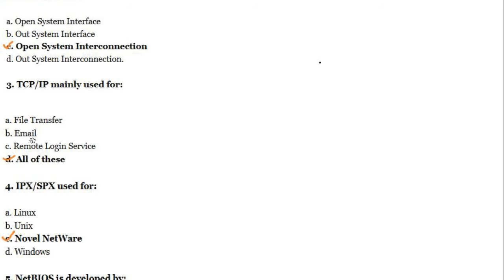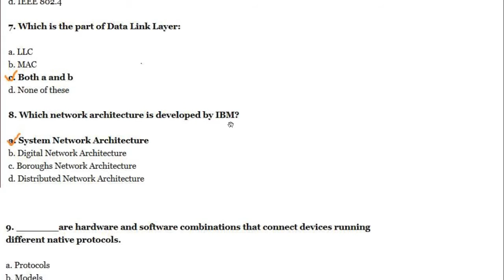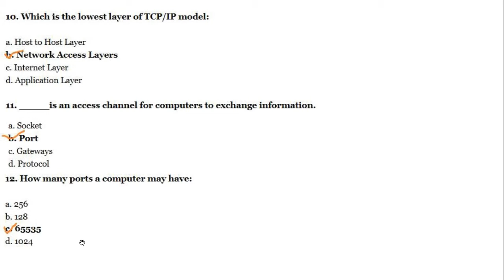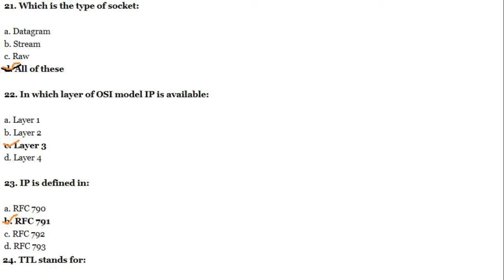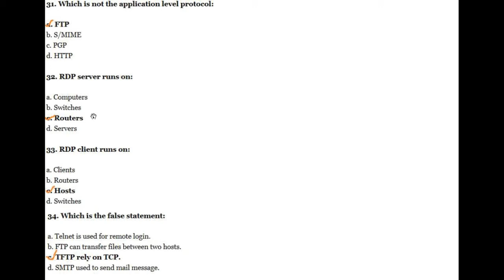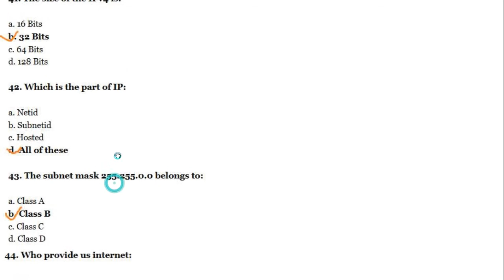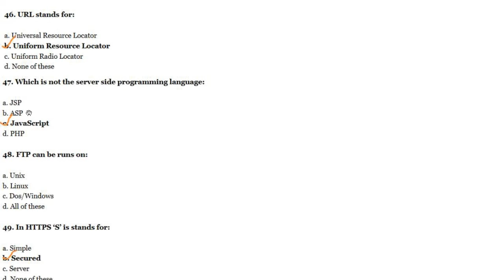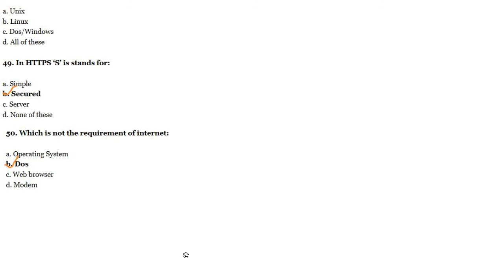POST of Ward Education and Psychology Basic Computer Internet paper